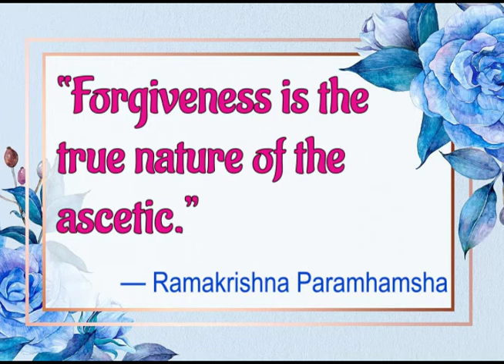Master's Birthday Celebration || Sri Sri Ramakrishna Kathamrita || Chapter - 8 || Part - 65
March 11, 1883
Master's birthday celebration
It was Sri Ramakrishna's birthday. Many of his disciples and devotees wanted to celebrate the happy occasion at the Dakśineśwar temple garden.

From early morning the devotees streamed in, alone or in parties. After the morning worship in the temples sweet music was played in the nahabat. It was springtime. The trees, creepers, and plants were covered with new leaves and blossoms. The very air seemed laden with joy.  And the hearts of the devotees were glad on this auspicious day.

M. arrived early in the morning and found the Master talking smilingly to Bhavanath, Rakhal, and Kalikrishna.
M. prostrated himself before him.

MASTER (to M.): "I am glad you have come.

(To the devotees) "One cannot be spiritual as long as one has shame, hatred, or fear. Great will be the joy today. But those fools who will not sing or dance, mad with God's name, will never attain God. How can one feel any shame or fear when the names of God are sung? Now sing, all of you."

Bhavanath and his friend Kalikrishna sang:

Thrice blessed is this day of joy! May all of us unite, O Lord,
To preach Thy true religion here In India's holy land!
Thou dwellest in each human heart; Thy name, resounding everywhere, Fills the four corners of the sky.
Today Thy devotees proclaim Thy boundless majesty.
We seek not wealth or friends or fame, O Lord! No other hope is ours.
For Thee alone Thy devotees Long with unflagging love.
Safe at Thy feet, what fear have we Of death or danger? We have found The Fount of Immortality.
To Thee the victory, O Lord! To Thee the victory!

As Sri Ramakrishna listened to the song with folded hands, his mind soared to a far-off realm. He remained absorbed in meditation a long time. After a while Kalikrishna whispered something to Bhavanath. Then he bowed before the Master and rose. Sri Ramakrishna was surprised. He asked, "Where are you going?"

BHAVANATH: "He is going away on a little business." MASTER: "What is it about?"
BHAVANATH: "He is going to the Baranagore Workingmen's Institute."

MASTER: "It's his bad luck.  A stream of bliss will flow here today.  He could have enjoyed it.  But how unlucky!"
RECITATION : RONOJIT GUPTA
EDIT : SHAMPA ROY
SONG : PRADIP BANDHYOPADHYAY